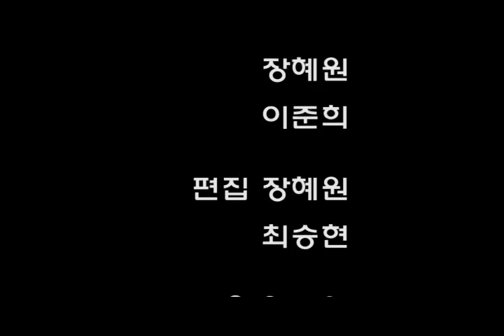kac영화 편집부 실용무용 콜라보레이션 작업 완성작